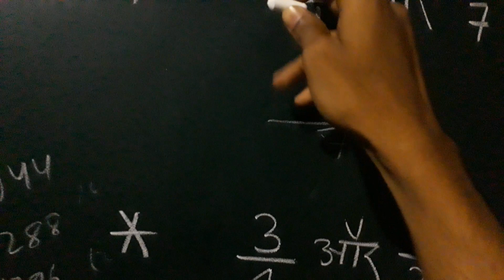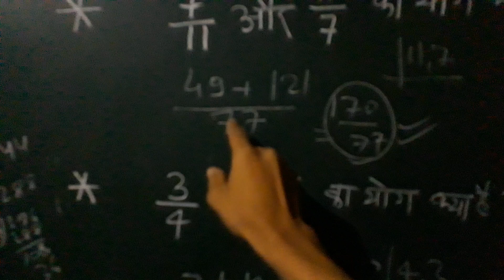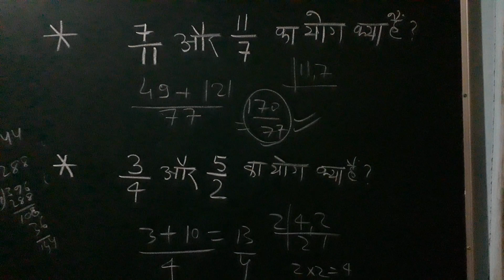MATH सभी परीक्षाओ के लिए । अब भिन्न FRACTION वाले जोड़ का प्रश्न अब कभी नहीं छूटेंगे